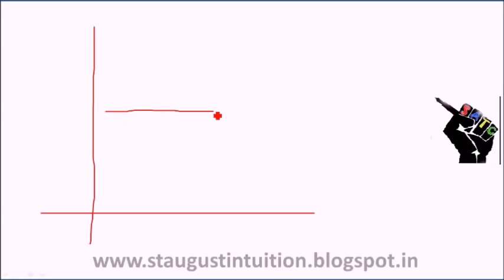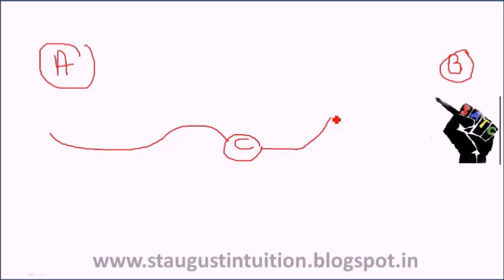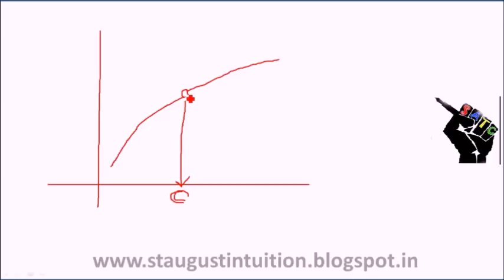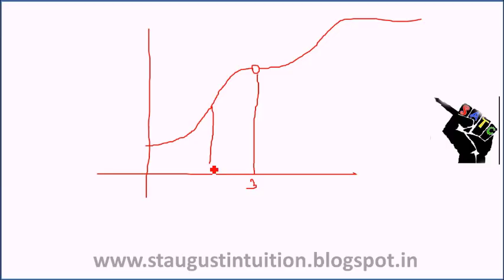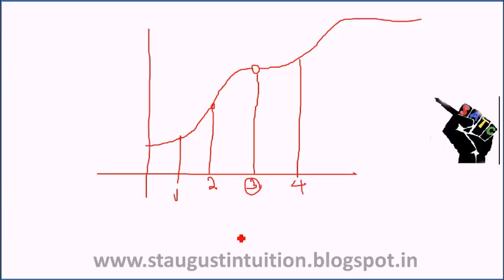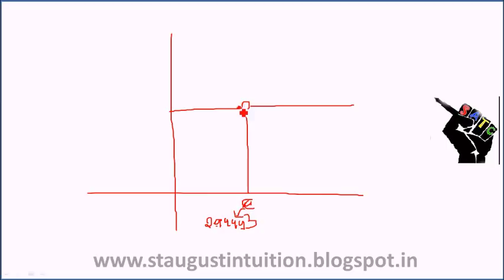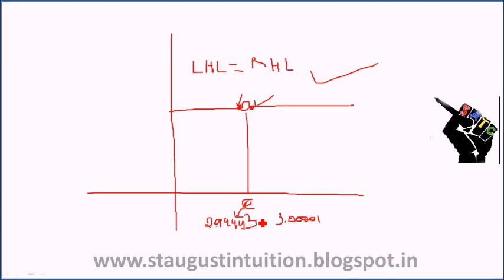Class 12 XII Maths STATE/CBSE continuity and differentiability- Part 01- What continuity means?1/2